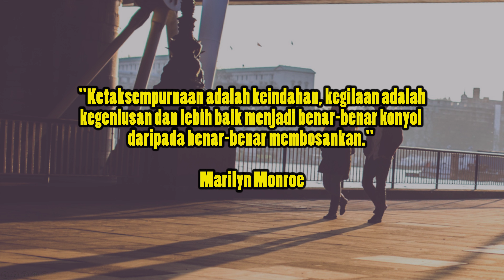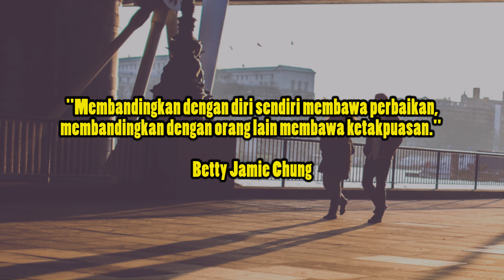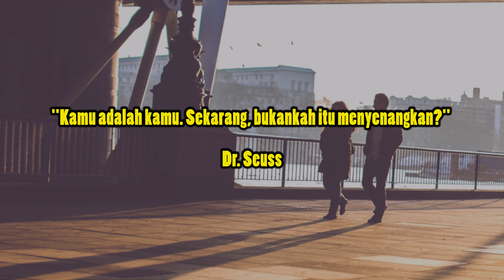Pencuri kebahagiaan - Inspirasi kehidupan